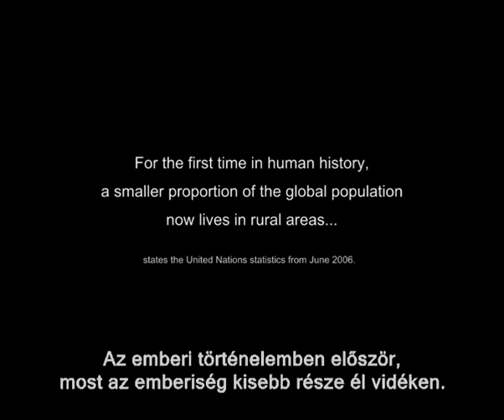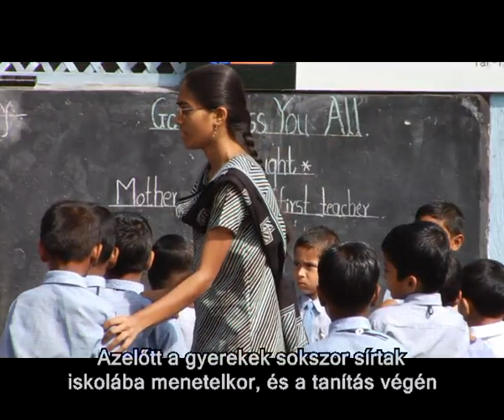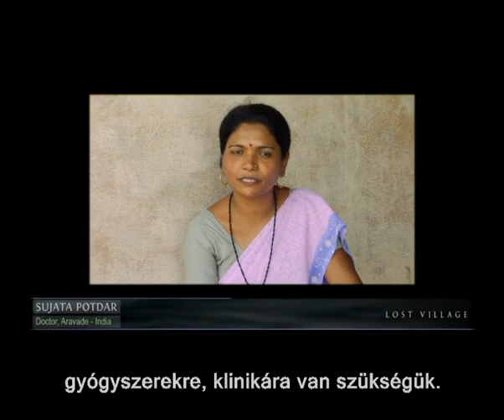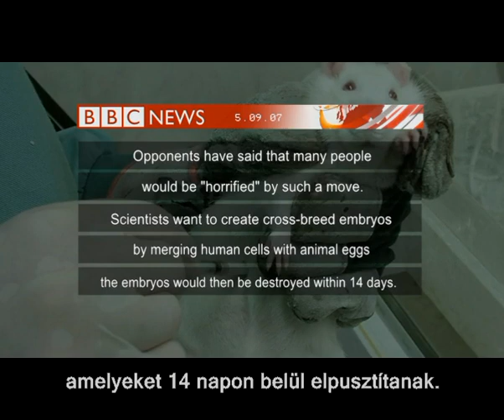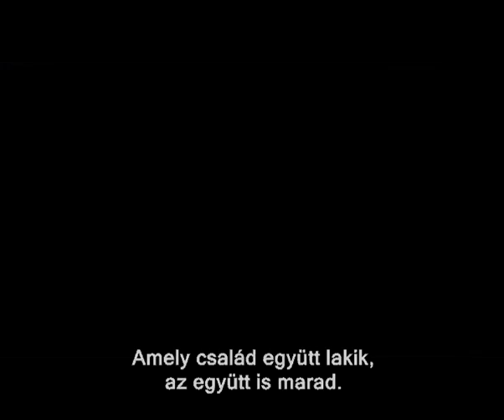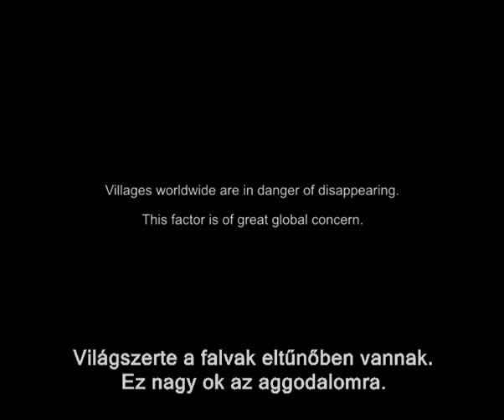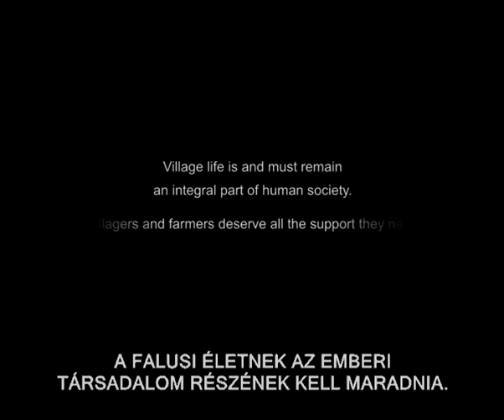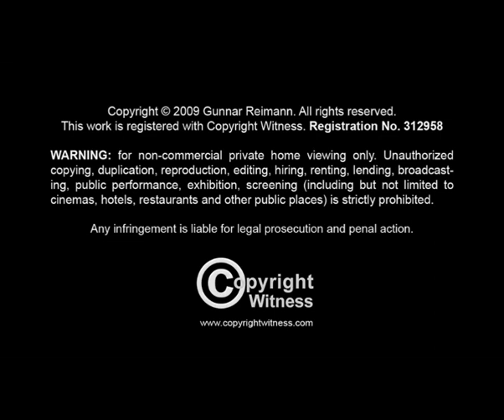Az Elveszett Falu - Lost Village